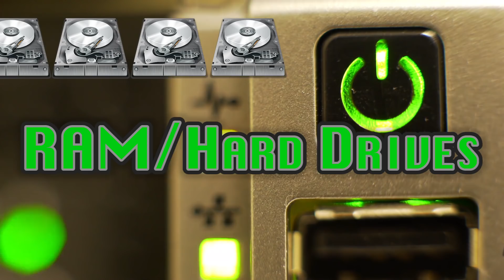99 Complex Things Explained as Fast as Possible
From Chemotherapy to Credit Cards to Artificial Intelligence, here are 99 simple explanations of how complex things work.